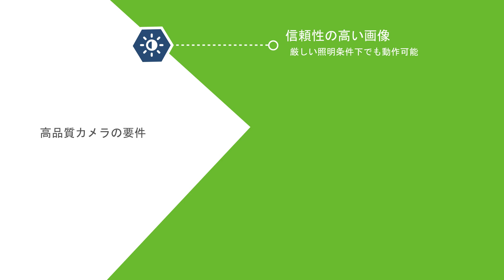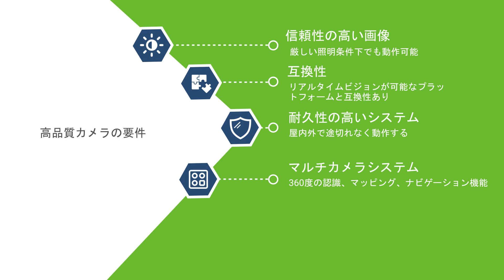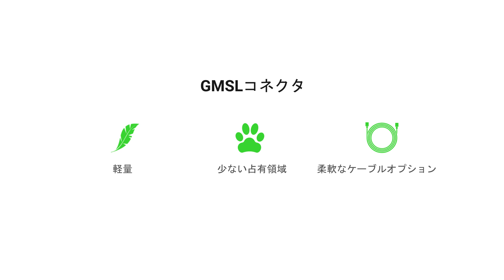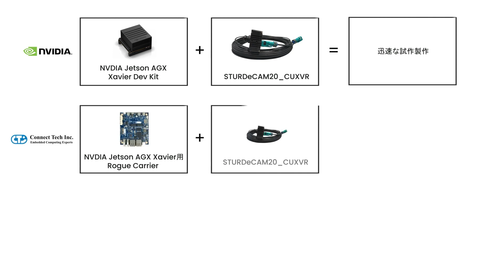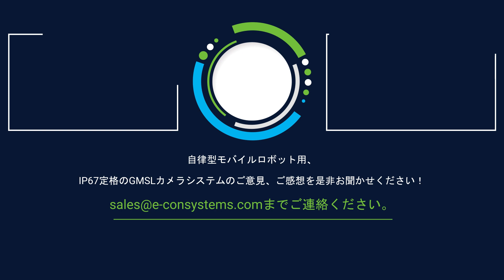自律移動ロボット用カメラ|倉庫管理・境界セキュリティ| e-con Systems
自律移動ロボット (AMR) は、資材の取り扱いやセキュリティの監視などのさまざまなタスクを、最小限または無制御で自動化することで、倉庫管理、境界セキュリティ、パトロールロボットなどの産業用アプリケーションに革命をもたらしています。

当社が倉庫管理、パトロールロボット向け自律移動ロボット用のIP 67準拠フルHD GMSL2 HDRカメラ 「STURDeCAM20」 を発表。STURDeCAM20は、産業用グレードのイメージセンサーと当社でチューニングしたISP（Image Signal Processor）を、IP67定格 (防水防塵) 筐体に搭載。動作温度-40°Cから85°Cで産業および屋外環境に特化して作成されており、非常に低レイテンシーでシームレスな高品質ビデオストリーミングを生成できます。

▬ チャンネルを登録する ▬

鐘のアイコンをクリックして最新情報をご確認ください🔔 https: / /